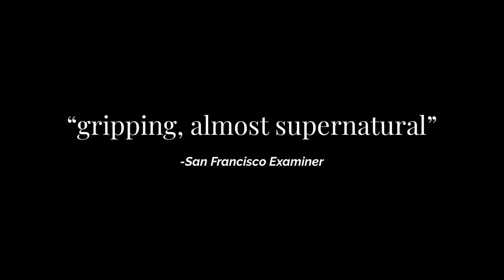"The Fall of the House of Usher" and "Usher House" OperaIsON Trailer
A letter has come, inviting you into a house where the dead don’t die — a house of horrors so disturbing, they could only be inspired by the twisted mind of Edgar Allan Poe.

Get ready for two visions of madness, two visions of decadence, two visions of decay in our latest Opera Is ON streaming event: a spine-tingling double bill featuring Gordon Getty’s "Usher House" and the U.S. premiere of Claude Debussy’s "The Fall of the House of Usher."

Based on Poe’s short story of the same name, Debussy’s unfinished opera plunges you inside the mansion of Roderick Usher, the last in a line of noblemen, charged with overseeing a crumbling estate and an ailing sister. But when Usher summons a friend to visit, is he looking for company — or an alibi in his grisly plan?

But first, witness American composer Gordon Getty’s "Usher House," a modern interpretation of the same work that imagines the mansion’s medieval origins — and the evil upon which it was founded.

Baritone Brian Mulligan leads the cast in what the San Francisco Chronicle hails as a “fluid, nuanced performance,” opposite a “commanding” Edward Nelson and a “thoughtful” Joel Sorensen. Sir David Pountney directs this double feature, “staged with claustrophic precision” under the baton of conductor Lawrence Foster.

Your invitation awaits. Come inside "Usher Hosue" and then witness "The Fall of the House of Usher," both streaming for free the weekend of April 10, 2021, starting Saturday at 10 a.m. Pacific